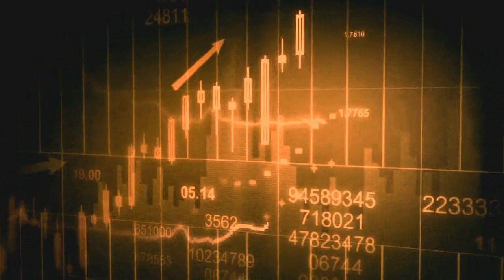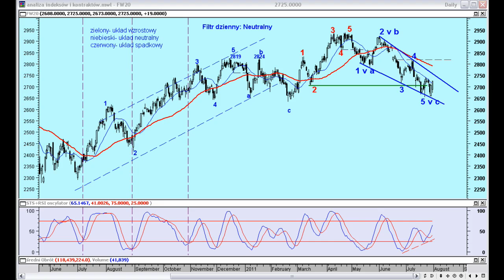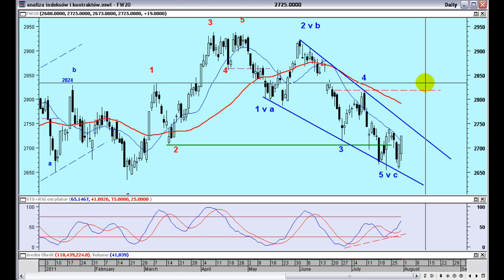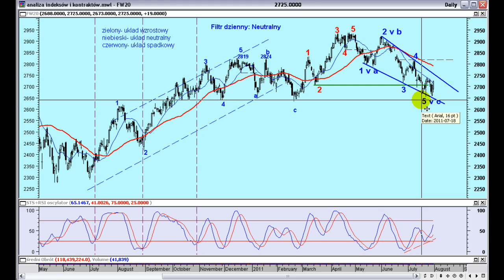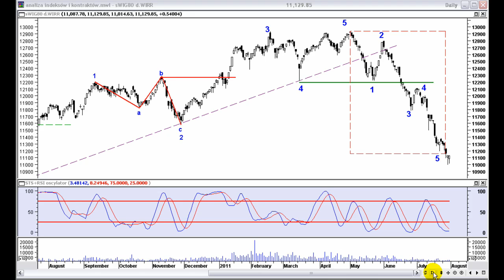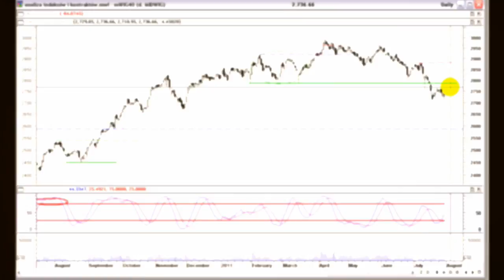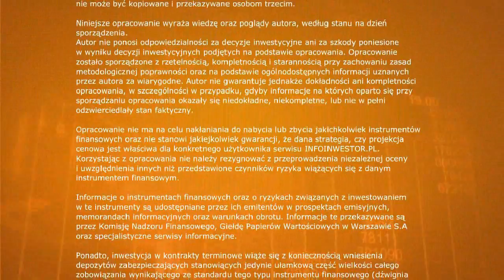Analiza Indeksów i Kontraktów FW20, 31.07.2011, Infoinwestor.pl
Zmienne sesje powodują, że ubiegły tydzień nie należał do łatwych nie mniej pojawiły się spółki rosnące po kilkadziesiąt procent. Podtrzymuję wnioski z ubiegłego tygodnia...